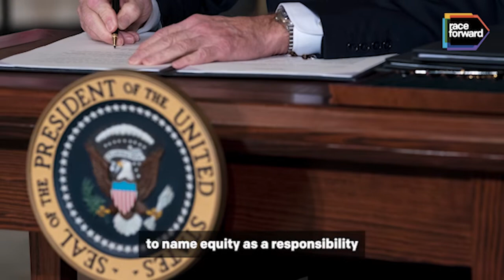Racial Equity: The Whole of Government Responsibility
Ayanna Pressley (D-MA), New Georgia Project CEO Nsé Ufot, and Chiraag Bain of the White House Domestic Policy Council, talk about building on the legacy of Black and Brown federal employees in our fight for racial equity in government.

Since 1981, Race Forward has served as the nation’s oldest multicultural organization bringing systemic analysis and an innovative approach to complex race issues to help people take effective action toward racial equity while catalyzing community, government, and other institutions to dismantle structural racism and create equitable outcomes for all. Race Forward publishes the daily news site Colorlines and presents Facing Race, the country’s largest multiracial conference on racial justice.